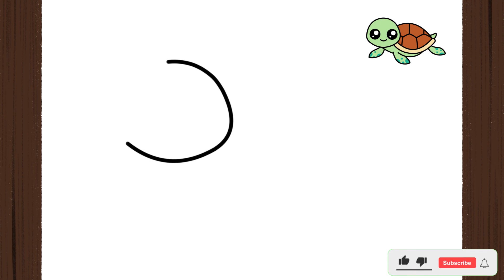How To Draw a TURTLE KAWAII I Easy II Como Desenhar uma TARTARUGA KAWAII I Fácil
How to Draw TURTLE KAWAII I Easy I Step by Step

Guys, in this video I will teach you how to draw Turtle kawaii l - easily, simply and quickly